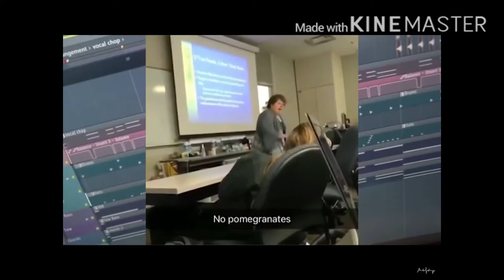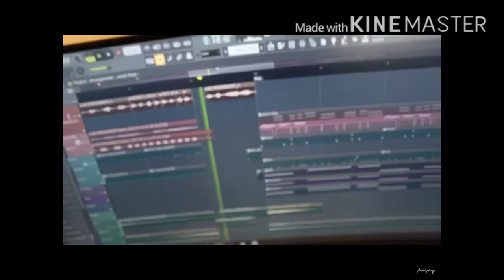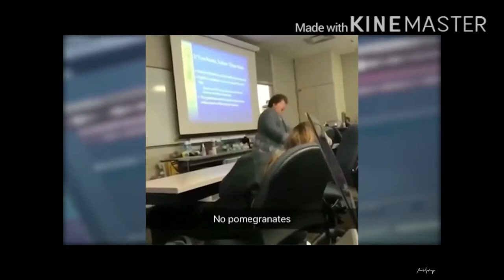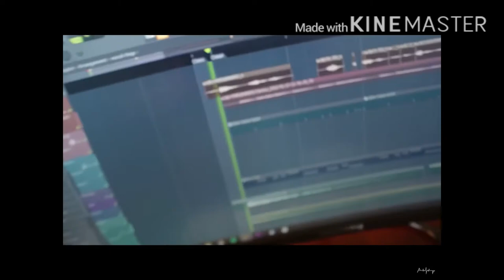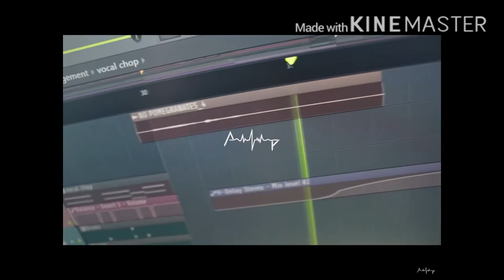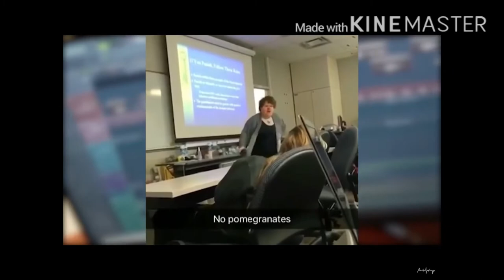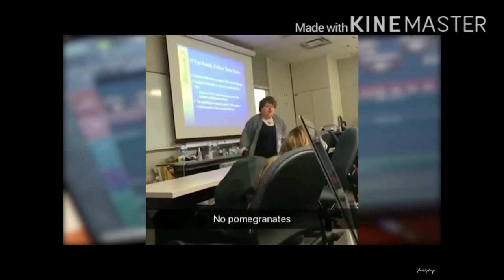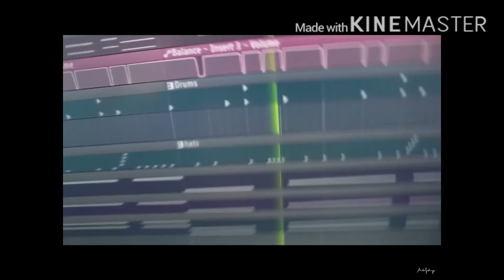NO POMEGRANATES! [TRAP REMIX] LOOPED 10 TIMES